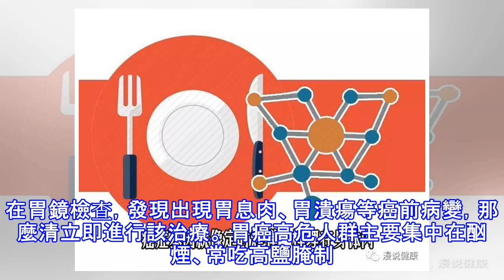從胃炎到胃癌，就只差這四步？究竟我們該如何預防？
對於胃癌，在我國霸據第一的位置已經持續多年，我國胃癌病人就已經佔領全世界將近一半。就拿2015年數據來說，全國新患胃病的患者就已經達到67.9萬人，而因胃癌死亡人數就已經達到了49.8萬， 佔據惡性腫瘤死亡人數18％。無論是發病數也好，死亡數也罷，這種癌症已經僅次於肺癌，成為我國惡性腫瘤高發類群的第二位。那麼，我們該如何應戰這種癌症呢？我們可以根據腸型的胃癌變化軌跡，可以將胃癌分為這四步：雖說是這是胃癌發生的第一步，但單純的淺表性胃炎，其實並不會增加胃癌風險。 因此，那些被診斷為淺表性胃炎，其實也不必過於擔憂。不過要是發現你家人也曾有過胃癌病史，又或者你生活在胃癌高發區，那麼你就得需要注意飲食...